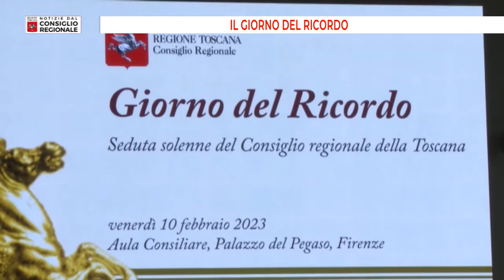Notizie dal consiglio Regionale del 14 02 2022